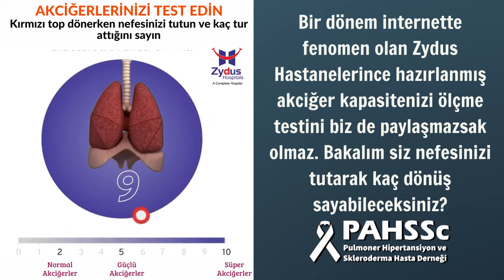Bir nefes, bir soluk. Akciğerlerinizi test edin.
Bir dönem internette fenomen olan Zydus Hastanelerince hazırlanmış akciğer kapasitenizi ölçme testini biz de paylaşmazsak olmaz. Bakalım siz nefesinizi tutarak kaç dönüş sayabileceksiniz?

PAHSSc, kar amacı gütmeyen ve her biri birer nadir hastalık olan Pulmoner Arteriyel Hipertansiyon, Skleroderma, Sistemik Skleroz, Eisenmenger Sendromu, Kronik Tromboembolik Pulmoner Hipertansiyon (KTEPH), İdiyopatik Pulmoner Fibrozis (Akciğer Sertleşmesi), Akciğer Nakli ve Kalp-Akciğer Nakli hasta ve ailelerinin dayanışma derneğidir.